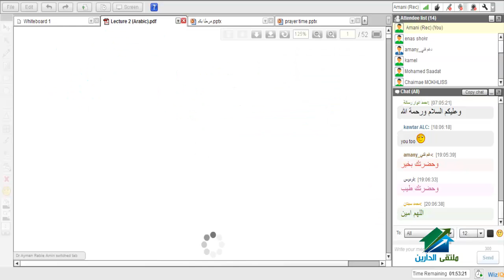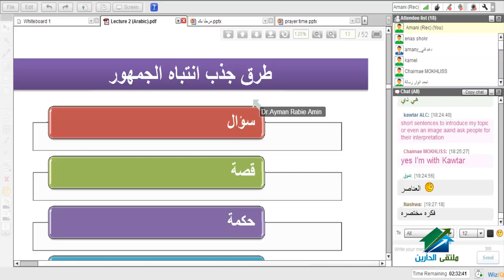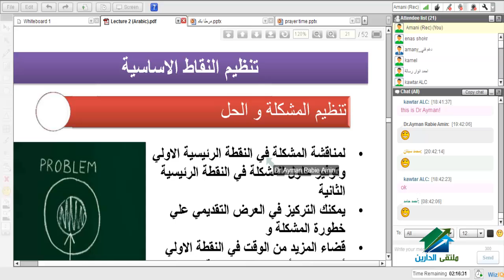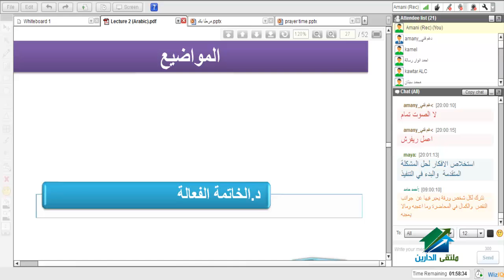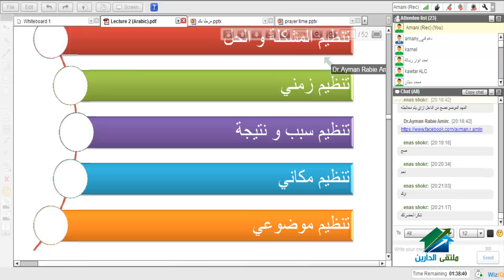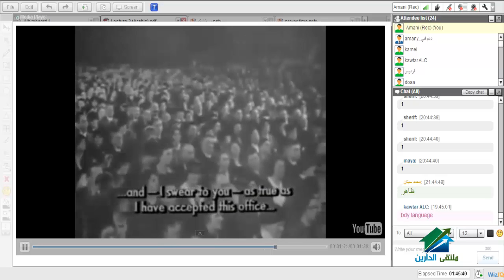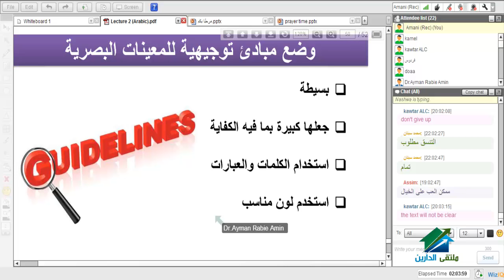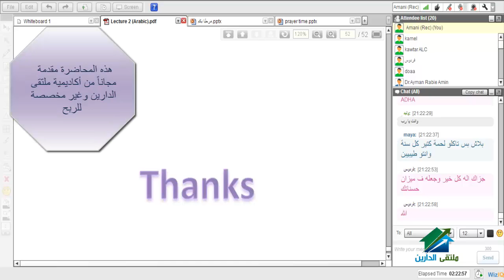مهارات العرض والتقديم | أكاديمية الدارين | محاضرة 2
(¯´'•.مهارات العرض والتقديم ¸.•'´¯)
الإيفنت الخاص بالدورة
☆.•**••(¯•.صفحة الأكاديمية على الفيس بوك ☆.•**••(¯•._
☆.•**••(¯•.☆للتطوع معنا فى فريق العمل.•**••(¯•.
☆.•**••(¯•.للتطوع للتدريس☆.•**••(¯•.